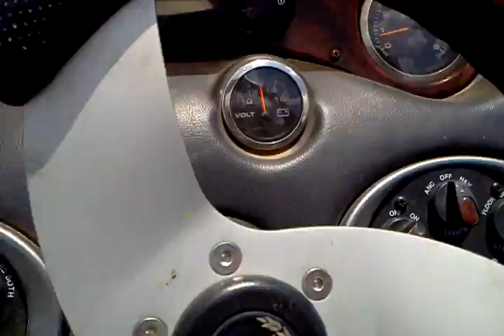Launch at Lake Cypress Springs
- Dogwood Park Texas where we had our Bass Tournament Bassin With My Man: Our Times On & In the Water is about Deborah's experiences as part of a fishing couple, and as a woman fishing in a man's world. It is by turns funny and thoughtful, and offers insights on what it's like to be a "fisherperson." Many of the anecdotes offer safety tips, mainly in the vein of "what NOT to do."